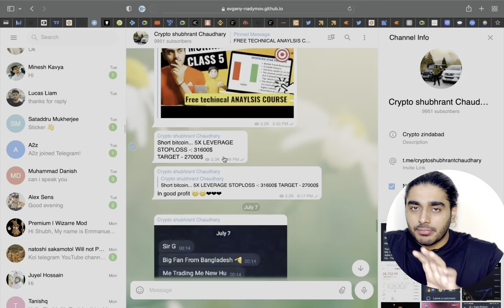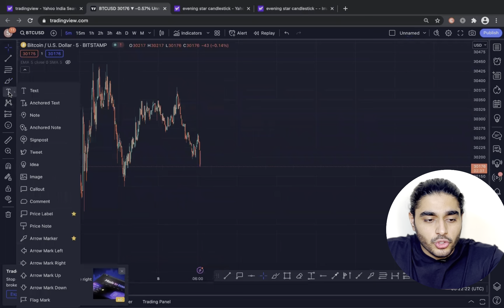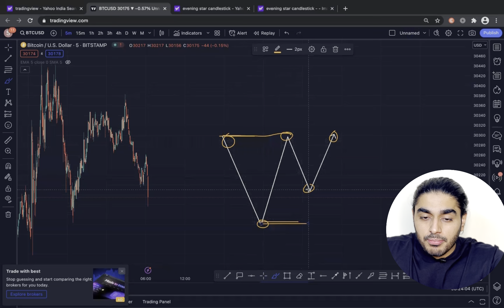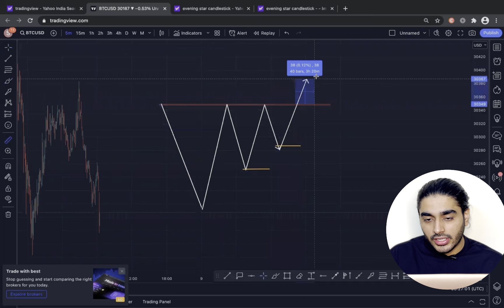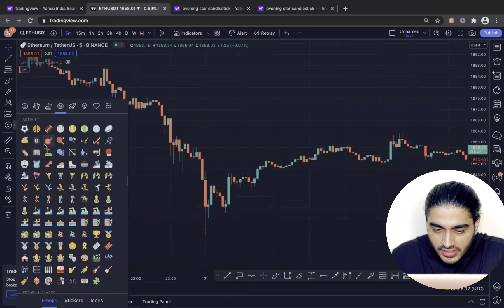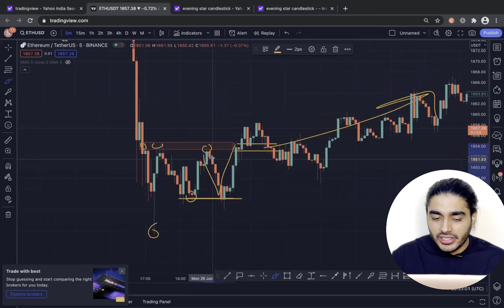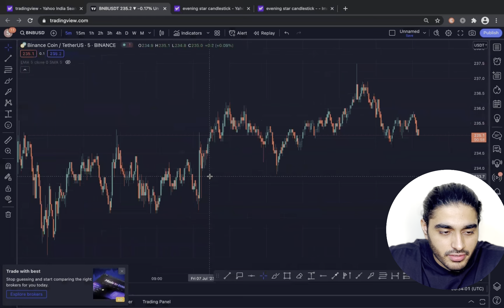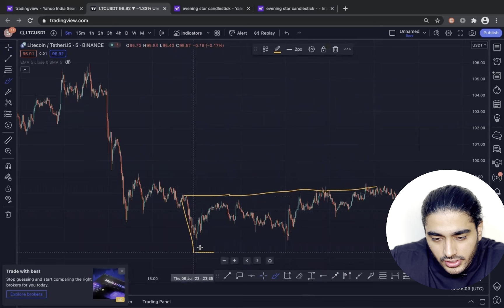5 Minutes Scalping Strategy | Binance Futures Trading Strategy 5 mins Strategy 2023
5 Minutes Scalping Strategy | Binance Futures Trading Strategy 5 mins Strategy 2023

Depoist 50$ and Get 10$ Reward Now😍(offer ka istemal kro family abhi ☺️☺️)

Create Account on Bitget Exchange by my link for bonus 🔥🔥(first 33 Sign ups for 3 usdt reward)

FZRQW10M